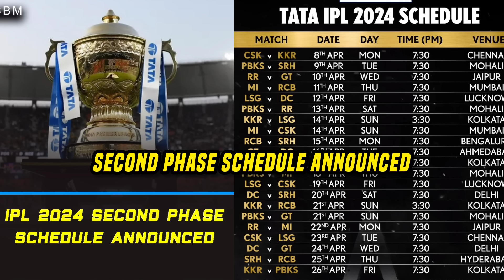RCB VS PBKS IPL 2024 TROLL | TELUGU TROLLS | VIRAT KOHLI | DINESH KARTHIK | DHAWAN | SIRAJ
Hello Guys 👋

Use Earphones 🎧